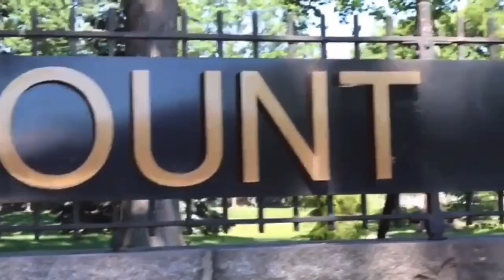Chris Summo '15 talks about landing his DREAM job at Twitter, how COVID changed his work life & MORE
Majoring in communication during his time at the Mount, Chris had an original interest of pursuing a career as a sports broadcaster. But after taking countless classes with dedicated members of the Mount’s communication faculty—including Associate Professor Brad Crownover, Professor Vincent Fitzgerald, Professor Cynthia Meyers, and Associate Professor Michelle Scollo—Chris found his passion for advertising.

If it weren’t for the guidance and mentorship he received from those professors, Chris never would have found the confidence needed to step out of his comfort zone and launch his career.

“My professors taught me so much that I’ve applied not only to my professional career, but also to my personal interests,” said Chris. “I feel very fortunate and blessed that I had such a strong group of teachers within my major while I was at the Mount.”

Are you Mount Made? Do you know other alums carrying out the mission of the College? Let us know—we’d love to show how the Mount helped launch your career.